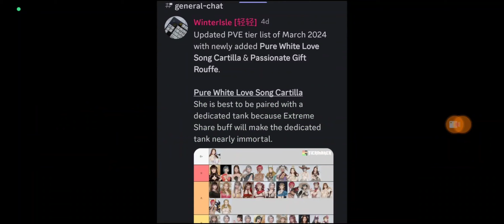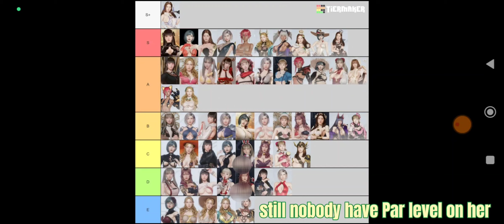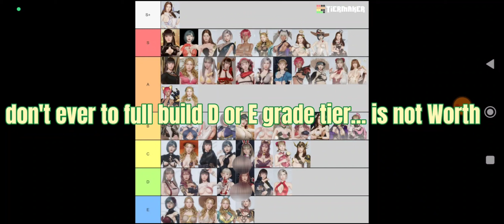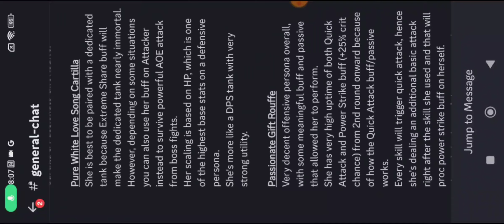Rise Of Eros March Updated Tierlist (PVE) made by WinterISLE Discord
Rise Of Eros updated Tierlist by WinterISLE March Edition